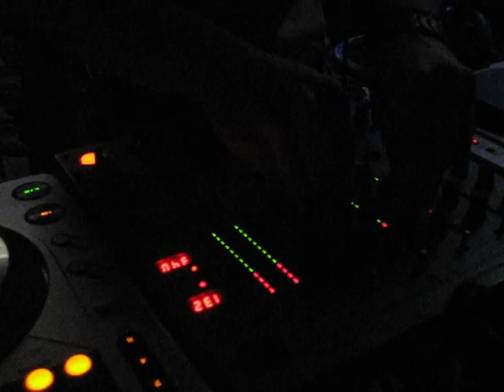Al Passid (Dissap) @ Bowling With House Music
Al Passid @ Bowling With House Music @ Bowling center Strike